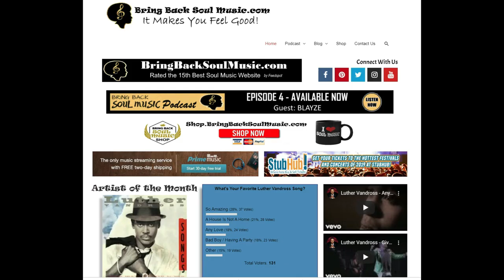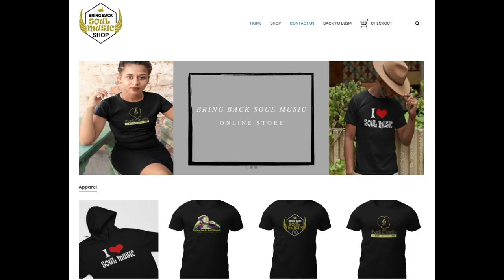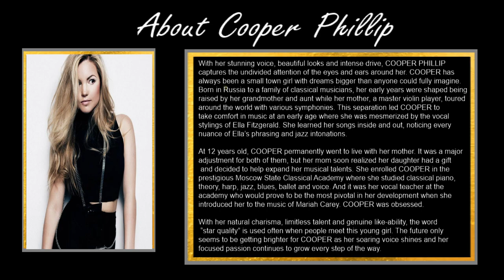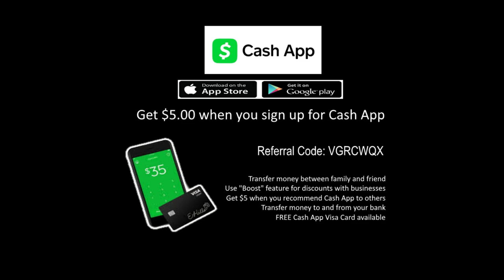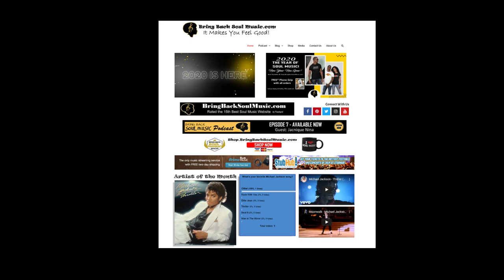Getting to know Russian born singer/songwriter Cooper Phillip (Full Interview)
Join me in a conversation with Russian born singer/songwriter Cooper Phillip.

With her stunning voice, beautiful looks and intense drive, COOPER PHILLIP captures the undivided attention of the eyes and ears around her. COOPER has always been a small town girl with dreams bigger than anyone could fully imagine. Born in Russia to a family of classical musicians, her early years were shaped being raised by her grandmother and aunt while her mother, a master violin player, toured around the world with various symphonies. This separation led COOPER to take comfort in music at an early age where she was mesmerized by the vocal stylings of Ella Fitzgerald. She learned her songs inside and out, noticing every nuance of Ella’s phrasing and jazz intonations.

Because of  COPYRIGHT PROTECTION we are unable to add the songs "Exceptional Feelings" and Thank You Heartbreak to our video.  But, here's the YouTube link were you can listen.  Sorry about the inconvenience.

Translated titles:
Epizod # 11-Müğənni / mahnı müəllifi ilə söhbət Cooper Phillip (Tam reportaj)

11. epizoda-Razgovor s pjevačem / tekstopiscem Cooper Phillip (cijeli intervju)

Epizoda # 11-Konverzace se zpěvákem / skladatelem Cooper Phillip (úplný rozhovor)

Episode # 11-Isang Pakikipag-usap sa singer / songwriter Cooper Phillip (Buong Panayam)

ეპიზოდი # 11-საუბარი მომღერალთან / სიმღე

Episode # 11-Pokalbis su dainininku / dainų autoriu Cooper Phillip (Visas interviu)

Episode # 11-A Conversation with singer / songwriter Cooper Phillip (Full Interview)

Эпизод № 11-Разговор с певцом / автором песен Cooper Phillip (П

Епізод №11-Бесіда зі співаком / автором пісень Cooper Phillip (

Epizoda 11-Pogovor s pevcem / tekstopiscem Cooper Phillip (Celoten intervju)